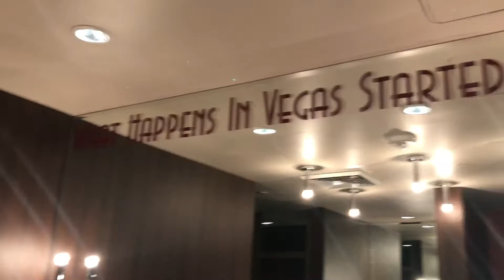birthday shenanigans pt 2